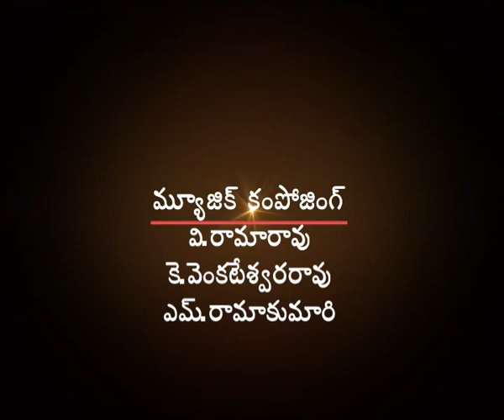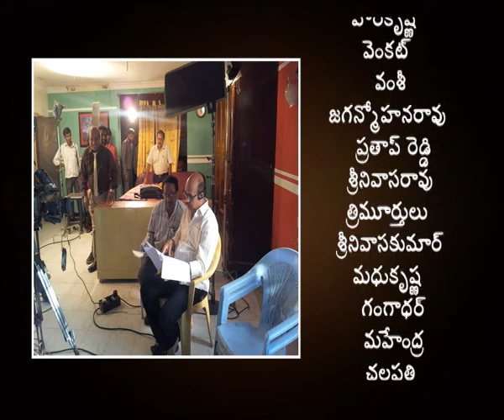చిగురంత ఆశ | Chigurantha Asha || Episode 13